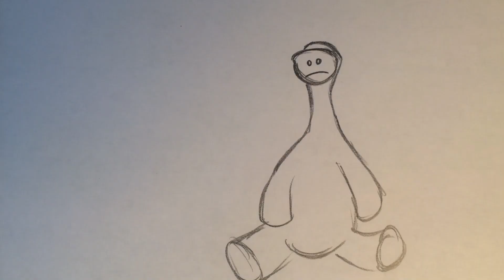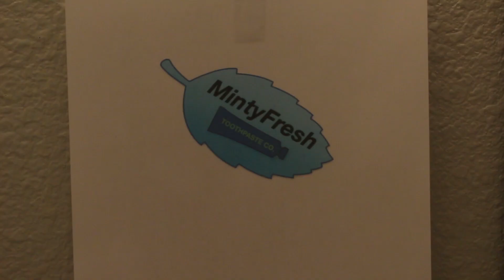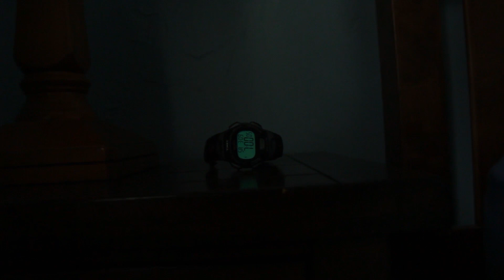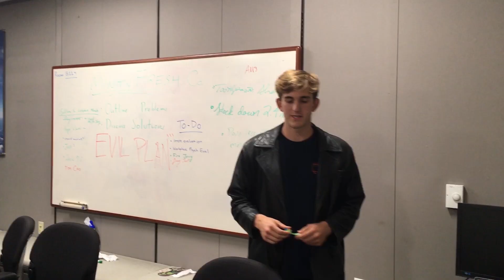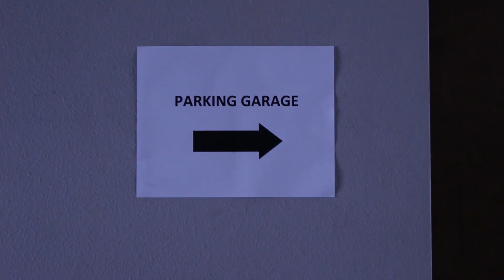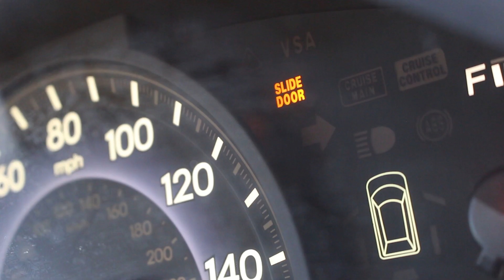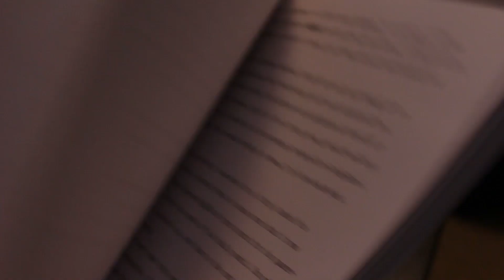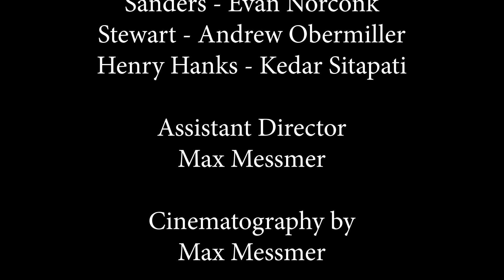A Very Boring Book